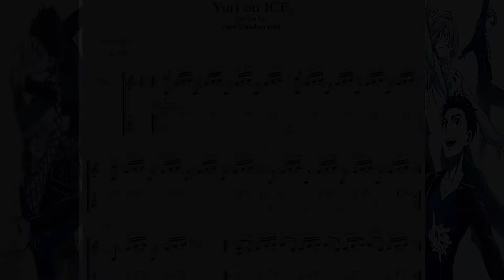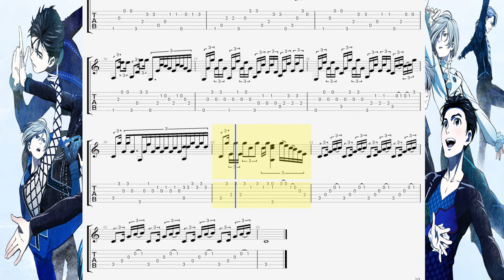[ユーリ!!! on ICE] Yuri on ICE - "Yuri on ICE" Guitar Tutorial(TAB)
This is the guitar version of "Yuri on Ice", from the soundtrack of Yuri on Ice.
[ ユーリ!!! on ICE OST - ユーリ on ICE ]

Anime: Yuri!!! On Ice
Original Song: Yuri on Ice - Single
Artist: 梅林太郎

Guitar arrangement by AniGuitar